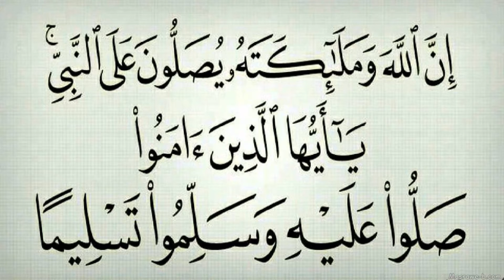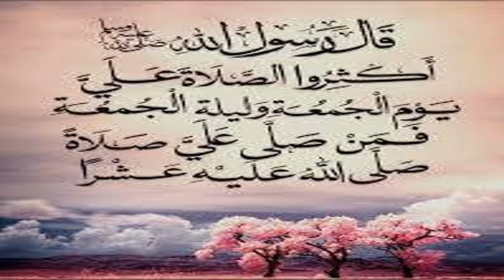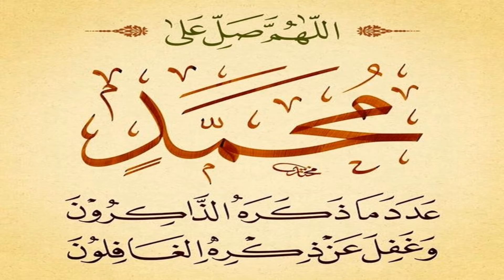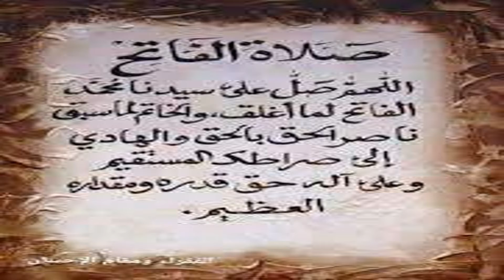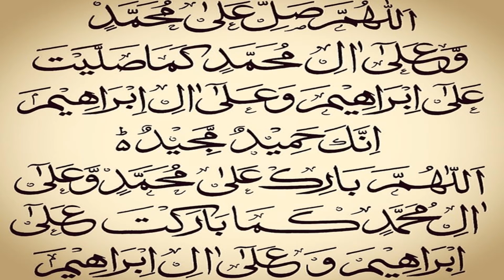NGUENEELOU DIOULLY CI YONNENTE BI P S L AK SERIGNE MAME ALIOU CISSÉ